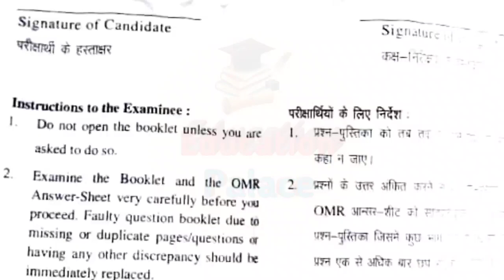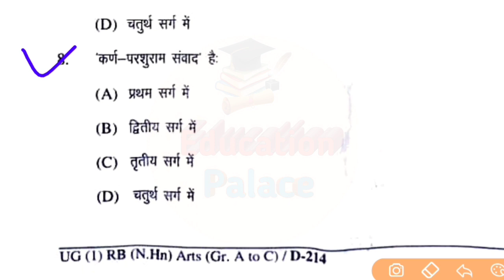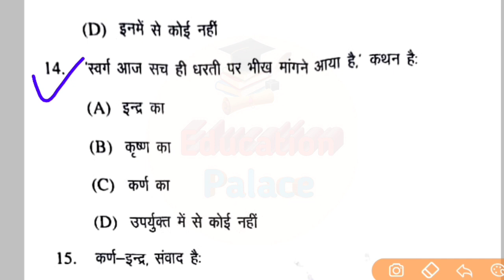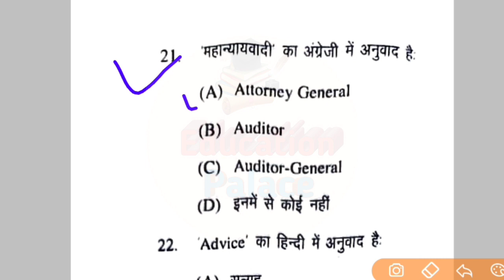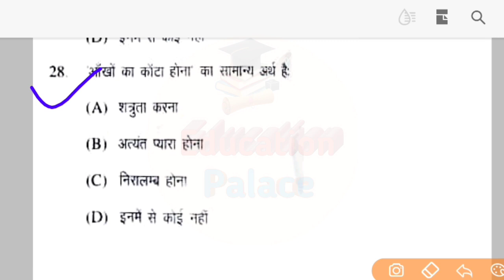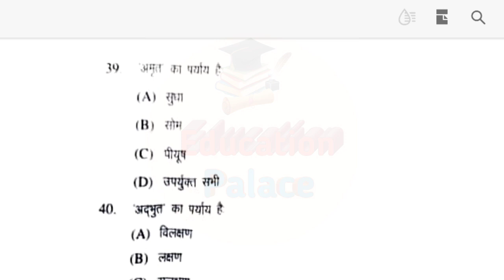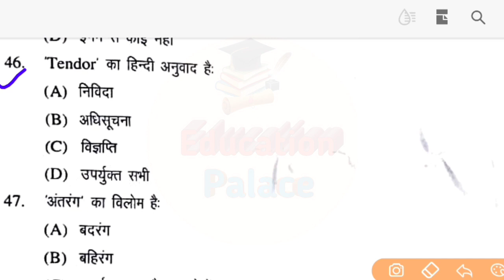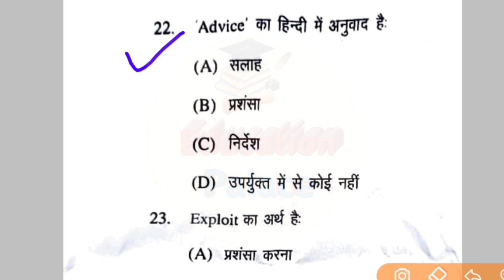LNMU Part 1 BA ( A,B,C ) Art 1st Sitting Answer Key 2021 | Lnmu part 1 hindi answer key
tage
lnmu university
mithila university
lnmu admission
lnmu part 1 admission 2020
ddelnmu
lnmu

Inmu part 1,Inmu part 1 hindi 100 marks,Inmu part 1 hindi 50 marks,Inmu part 1 hindi honours, Inmu part 1 non hindi 50 marks, Inmu ba part 1 hindi honours, Inmu part 1 rb hindi